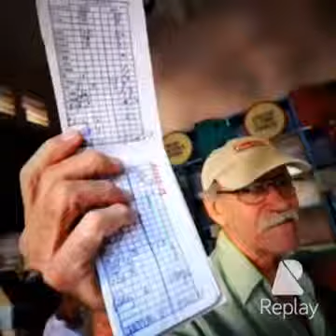Nathalie Wambrug‎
Graba tu minuto YoTambienExijo para gobiernos de USA y Cuba. Reuniendo 1440 videos de 1min, conformamos UN DIA PARA CUBA.

Un día tiene 24 horas, cada hora tiene 60 minutos; por tanto, un día entero consta de 1440 minutos.
A partir de los últimos sucesos acontecidos, e inspirados en la plataforma ?#?YoTambienExijo?, tras la propuesta de múltiples participantes de la sociedad civil, queremos crear una plataforma online donde cada uno grabe su minuto en video y recopilarlos en un solo sitio.
Nuestro objetivo será llegar a 1440 videos de un minuto, conformando UN DIA PARA CUBA.
Instrucciones:
-Graba tu video de un minuto con tus exigencias al régimen cubano.
-Envíanos el link, colócalo en tus redes y nosotros lo iremos acumulando en un solo sitio online (en construcción)
Es muy sencillo. Rompamos el record. Que no nos callen. ?#?UsaTuMinuto?; y construye el día de los derechos para los cubanos.
P.D. Esta es una acción independiente de YoTambienExijo pero en total apoyo de los hechos reciente.
¡COMPARTE, CORRE LA VOZ!

APROVECHA
1- Cada persona tiene UN MINUTO de video para hablar -aunque la pasión es mucha, y mucho lo que queremos- es la única manera de que lo demás puedan participar. Como minuto a minuto se construyen 24 horas (un día); ciudadano a ciudadano se edifica una nación. La duración de esta obra será de un día (1440 minutos).

2. Todas las opiniones son bienvenidas, SIN CENSURA. Si alguna persona no está de acuerdo puede utilizar su minuto de video para dar una opinión diferente. Aquí lo mismo se habla a favor, o en contra... o todo lo contrario.

3- Toda persona que intervenga hablará a TITULO PERSONAL. Proponemos que no hablen como voceros de instituciones o grupos alternativos o de gobierno. Es una acción pública pero individual. ¿Tiene sentido verdad?

4- No tenemos necesidad de utilizar malas palabras, ni de hacer llamados a la violencia, ni usar términos discriminatorios, ni ofensas a la integridad de otras personas. Demostremos que SOMOS MEJORES, y que estamos listos para encargarnos del destino de Cuba.

5- Los videos se pueden compartir en Youtube y en Facebook. Pon en el título los HT UnDiaParaCuba UnMinutoParaCuba YoTambienExijo, así los identificaremos. Etiqueta al menos tres amigos y rétalos a usar su minuto de libertad.

Basado, y readaptado, de "Declaración de Principios para la Acción Artística"